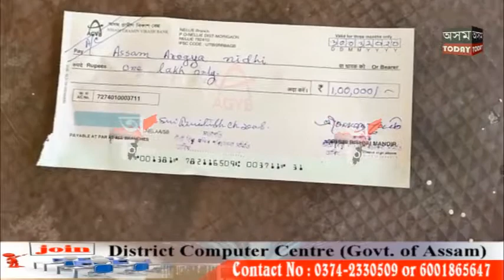ঐতিহাসিক শ্ৰী শ্ৰী বিষ্ণু মন্দিৰৰ পৰিচালনা কমিতিয়ে মুখ্যমন্ত্ৰীৰ সাহায্যপূজীলৈ আগবঢ়ালে ১ লাখকৈ টকা ৷